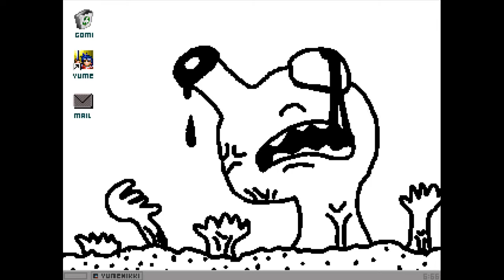Let's Play Yume 2kki 105: Testicular Shrapnel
Inappropriate comments galore!